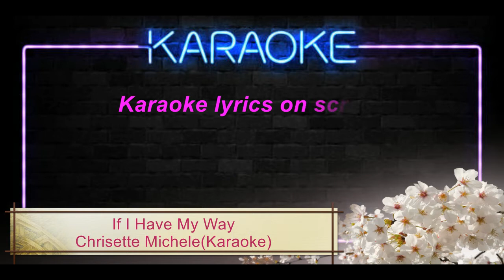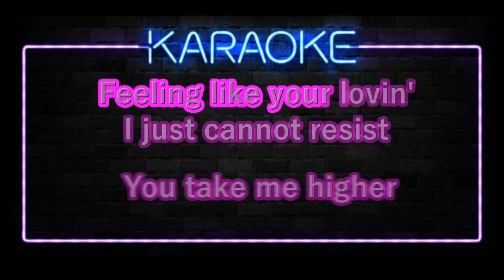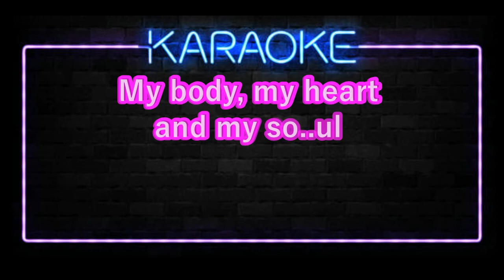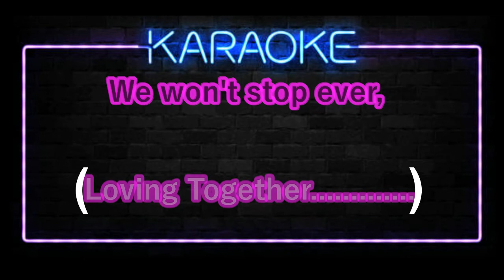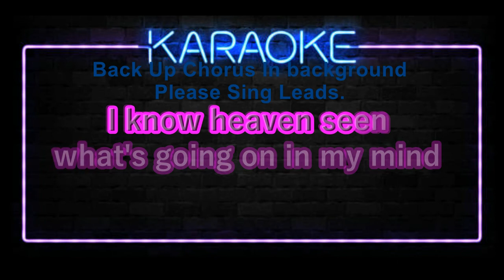If I Have My Way- Chrisette Michele(Karaoke)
Karaoke In the Style of Chrisette Michele - If I Have My Way Lyrics on Screen & Low Back Up Leads Lyrics below

Lyrics:

You're who I desire, you light my fire
With every kiss, you take me higher
Feeling like your lovin' I just cannot resist
There's something that's makin' me hold on
There's no one I'd rather share my good
Lovin' with
But I promised I'd wait'til I'm ready for this

One day we'll make love, passion unheard of
I'll be your woman, if I have my way
We will see heaven, lovin' together
We won't stop ever, if I have my way

I love you're touch, it makes me crumble
I'm in love so much, look what you've done
Please don't whisper anything else in my ear
My body, my heart and my soul is high
Let me find the strength to get on up outta' here

Cause one day, the way we feel, we'll be alright
I love you, no doubt about it
I won't change my mind
Love's so true
If I had my way
I will make love to you